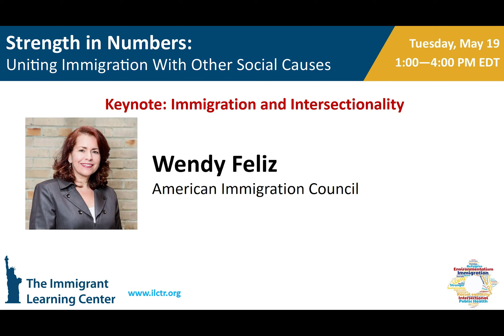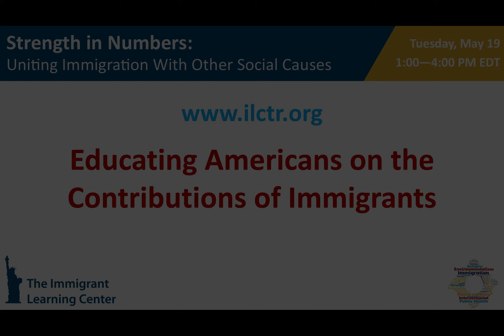Wendy Feliz on Immigration and Intersectionality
Wendy Feliz explains why immigration is connected to other areas of identity and privilege during the Strength in Numbers: Uniting Immigration with other Social Causes virtual conference.

Wendy Feliz is the director for the Center for Inclusion and Belonging at the American Immigration Council.